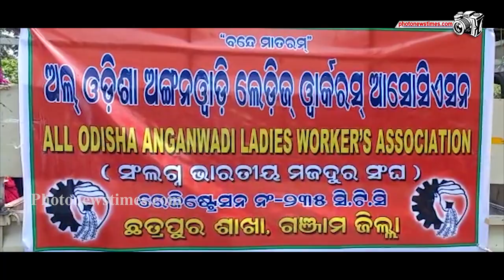୫ହଜାର ଅଙ୍ଗନୱାଡି କର୍ମୀ ଓ ସହାୟିକା ଙ୍କ ବିକ୍ଷୋଭ ପ୍ରଦର୍ଶନ ।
ଗଞ୍ଜାମଜିଲ୍ଲାରେ କାର୍ଯ୍ୟରତ ଅଙ୍ଗନୱାଡି କର୍ମୀ ଓ ସହାୟିକା ମାନେ  ଜିଲ୍ଲା ମହକୁମା ଛତ୍ରପୁରରେ ଦିନିକିଆ ଗଣଧାରଣା ଓ ବିଶାଳ ରାଲି କରିଛନ୍ତି । ସରକାରଙ୍କ ମାରଣ ନୀତି ନେଇ ବିଭିନ୍ନ ସ୍ଲୋଗାନ ଦେଇ ଏକ ବିରାଟ ଶୋଭାଯାତ୍ରାରେ ବାହାରି ସହର ପରିକ୍ରମା କରିଛନ୍ତି ।
ଅଲ୍ ଓଡ଼ିଶା ଅଙ୍ଗନାବାଡ଼ି ଲେଡିଜ ୱର୍କର୍ସ ଆସୋସିଏସନ ଗଞ୍ଜାମ ଜିଲ୍ଲା ପକ୍ଷରୁ ସାଧାରଣ ସମ୍ପାଦିକା ମଞ୍ଜୁବାଳା ପାଣିଗ୍ରାହୀ ଏବଂ ସଭାନେତ୍ରୀ ରଞ୍ଜିତା କୁମାରୀ ରଥ ଙ୍କ ନେତ୍ତୃତ୍ୱରେ ପ୍ରାୟ ୫ ହଜାର ମହିଳାକର୍ମୀ ବିଭିନ୍ନ ମୌଳିକ ଦାବୀ ଉପସ୍ଥାପନା କରି ଗୁରୁବାର ଗଞ୍ଜାମ ଜିଲ୍ଲାପାଳ ଙ୍କ କାର୍ଯ୍ୟାଳୟ ଆଗରେ ବିକ୍ଷୋଭ ପ୍ରଦର୍ଶନ କରିଛନ୍ତି । ଜିଲ୍ଲାପାଳଙ୍କ କର୍ତ୍ତବ୍ୟ ଦାୟିତ୍ୱରେ ଥିବା ଅତିରିକ୍ତ ଜିଲ୍ଲାପାଳ ଲୀନା କୁମାରୀ ଖେସ୍ ଙ୍କୁ ୨୪ଦଫା ଦାବୀ ସମ୍ବଳିତ ଏକ ସ୍ମାରକପତ୍ର ରାଜ୍ୟସରକାରଙ୍କ ଉଦ୍ଦେଶ୍ୟରେ ପ୍ରଦାନ କରିଛନ୍ତି ।